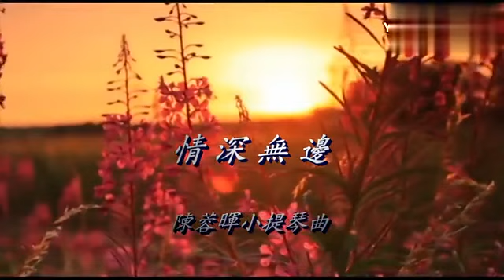陳蓉暉小提琴曲《情深無邊》